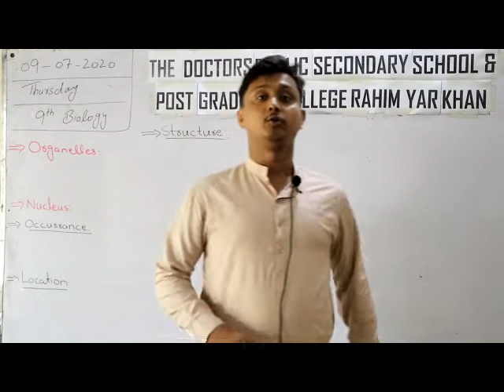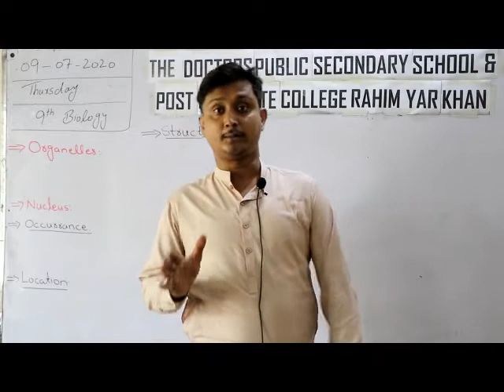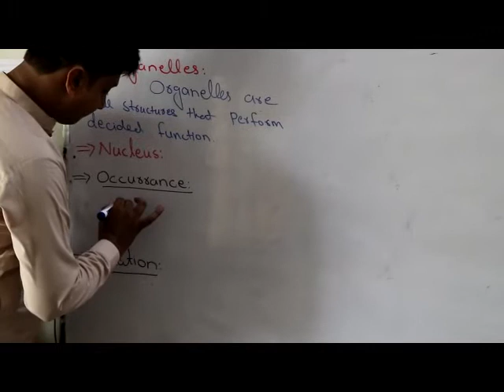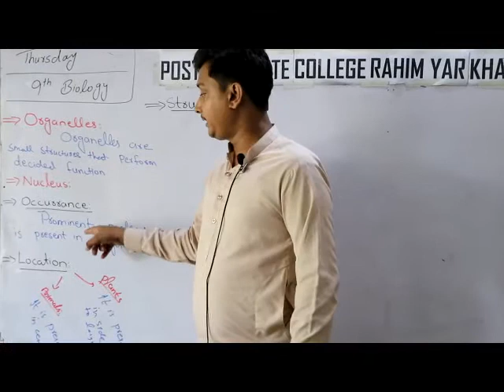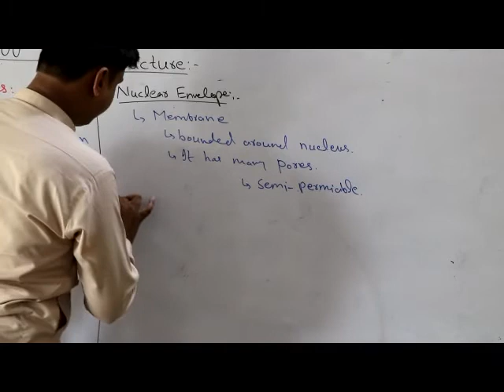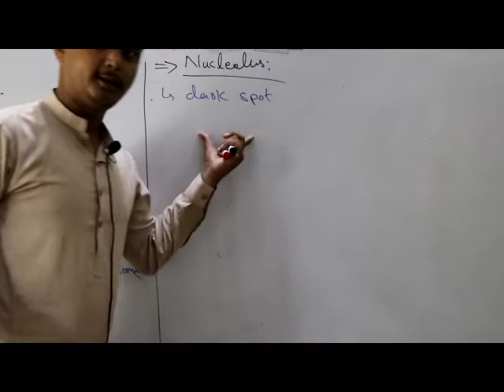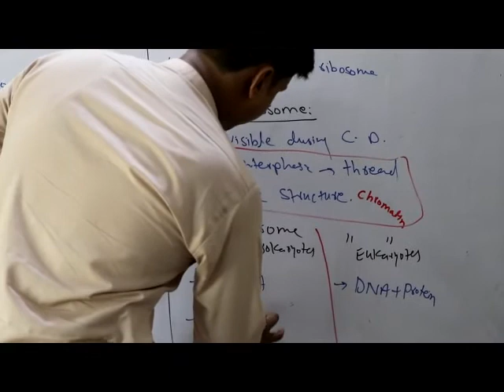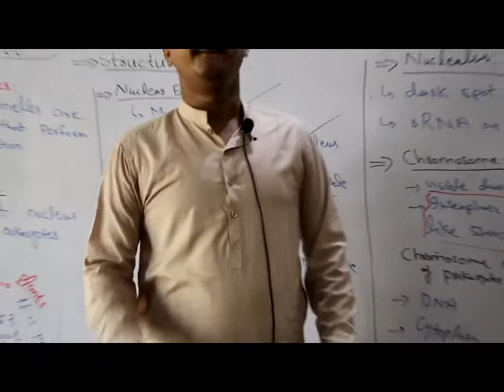Class 9 biology Lec 37